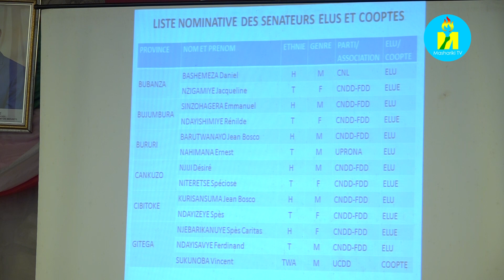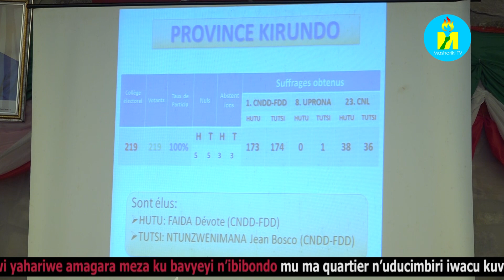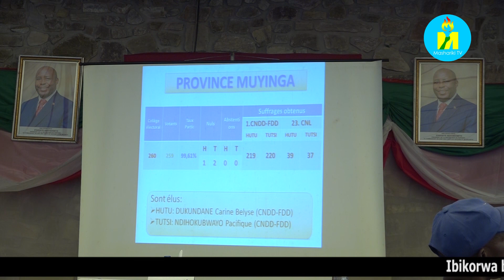Burundi Umugwi ujejwe gutunganya amatora CENI washikirije ivyavuye mu matora y'abakenguzamateka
Burundi Umugwi ujejwe gutunganya amatora CENI washikirije ivyavuye mu matora y'abakenguzamateka aheruka kuba